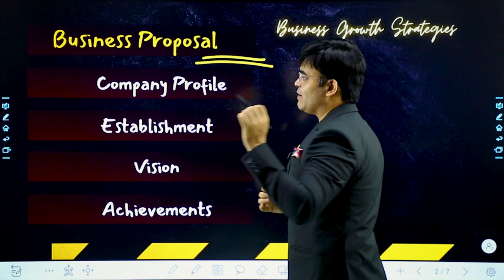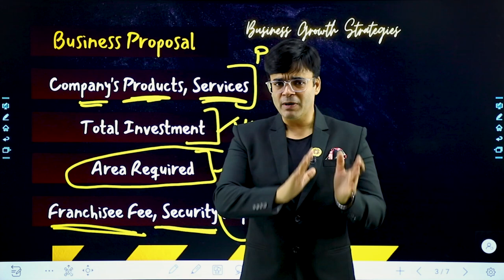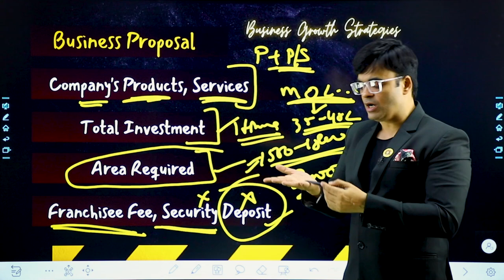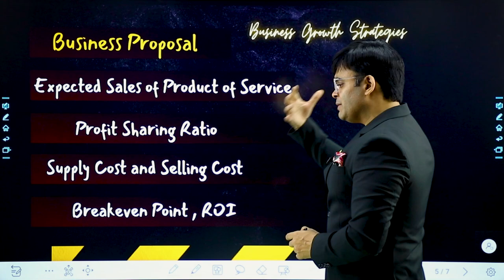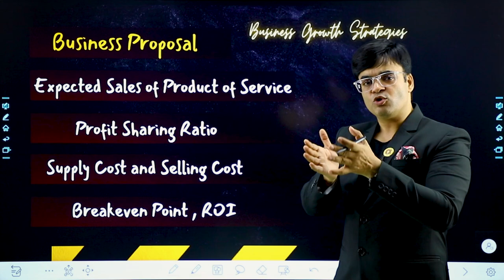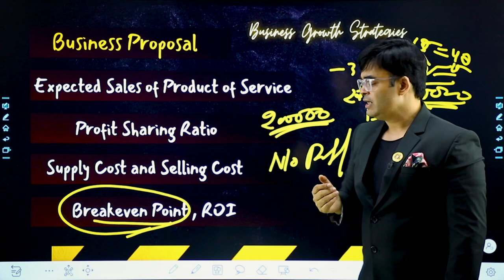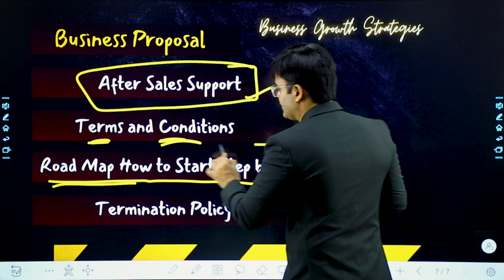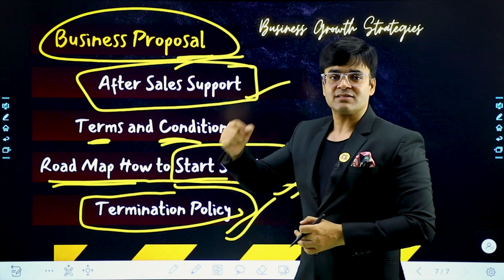How to Multiply Business | 1 Business से 100 Franchise | Dr. Amit Maheshwari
In This Video Dr. Amit Maheshwari Sir Is Telling you About How You Can make Business Proposal For Your Business To Grow Your Business By  Franchise And Dealership Model.